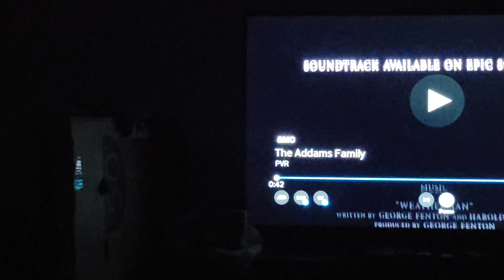December 5, 2022